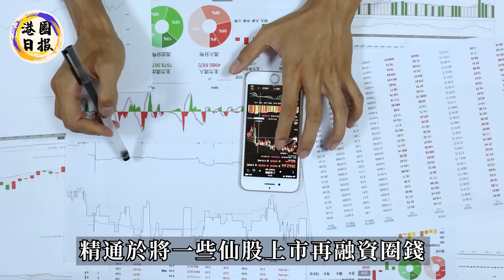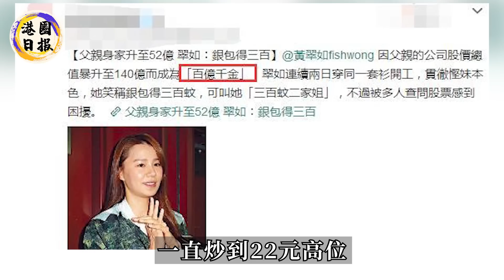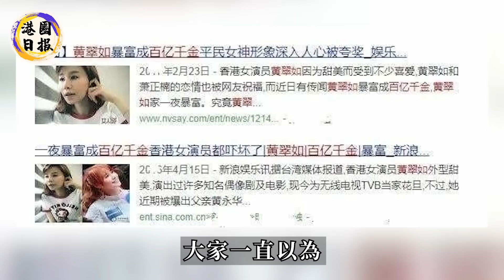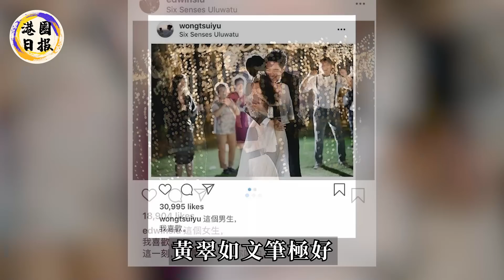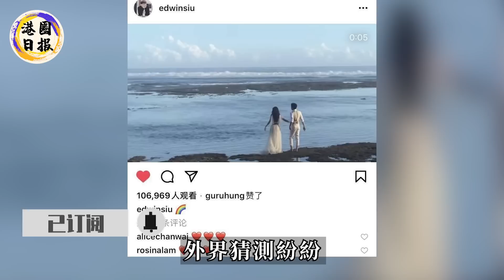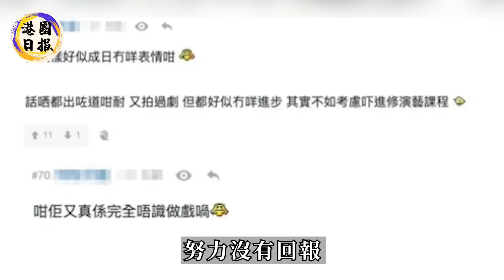生死一線！TVB女星黃翠如赴南美拍攝遇街頭抢’站！失聯5天踪跡不明！丈夫蕭正楠崩潰狂轟TVB！黃翠如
吳奇隆真是好手段！劉詩詩自爆離婚將一無所有，財產、孩子全歸男方，8年婚姻就是一場徹頭徹尾的騙局！
出庭交鋒！王力宏庭審畫面流出炸上熱搜！稳操胜券步步紧逼，李靚蕾根本無力反擊！更狠的還在後面.
謝霆鋒終於清白！張柏芝親自公開「三胎正臉照」，全網炸了！生父是誰一目了然！